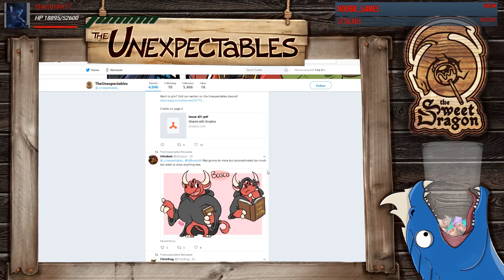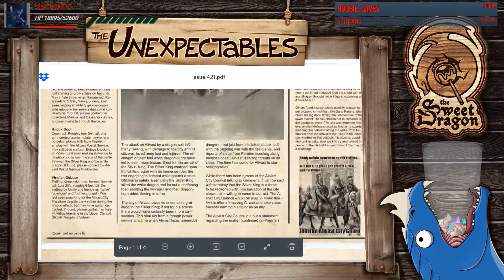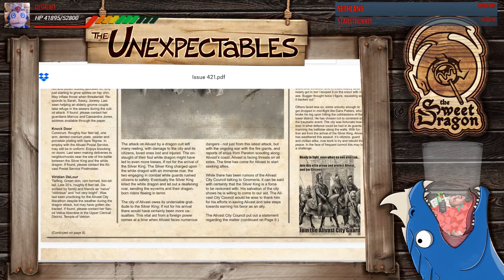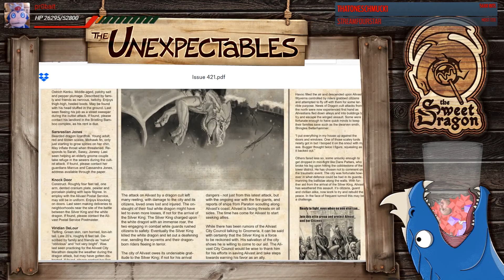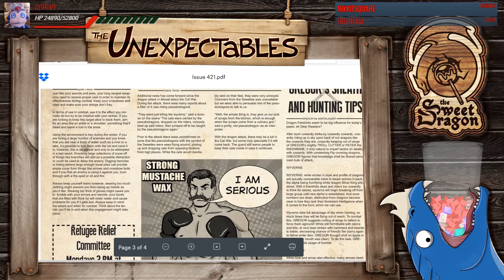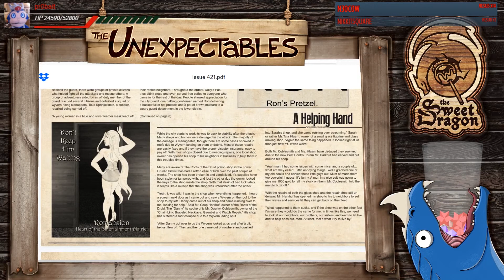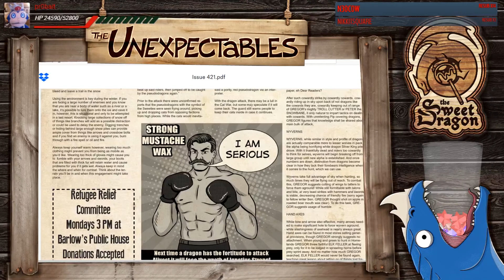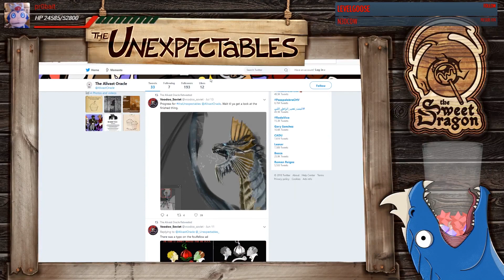Alivast Oracle Issue 421 - Unexpectables Art Stream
Live Stream from Takahata101 Unexpectables Art Stream. I DON'T OWN the stream but did take part in making the paper.

@_Unexpectables_ Issue 421 of the Alivast Oracle!

Missed an issue? Follow our Tumblr!

Credits on page 4

Unexpectables Links

PODCAST LINKS!

Art Stream Recorded Live 7:00 PST Mondays
Unexpectables Campaign Live 7:00 PST Wednesdays